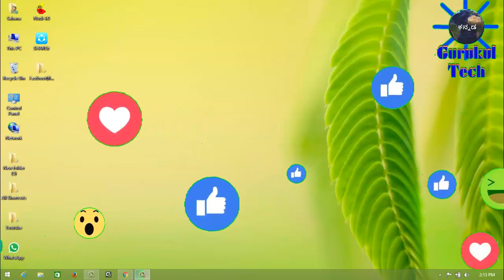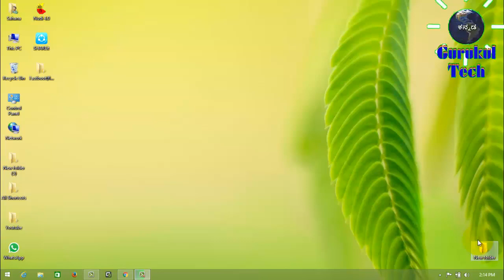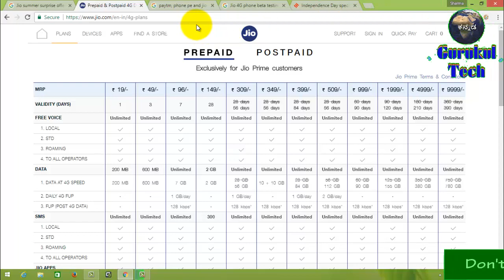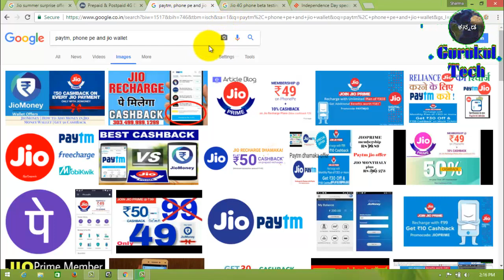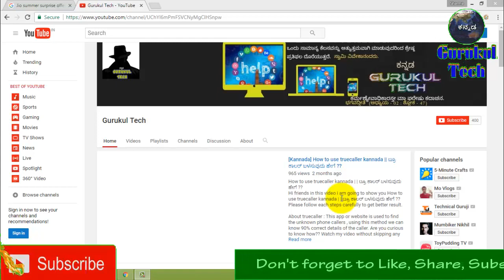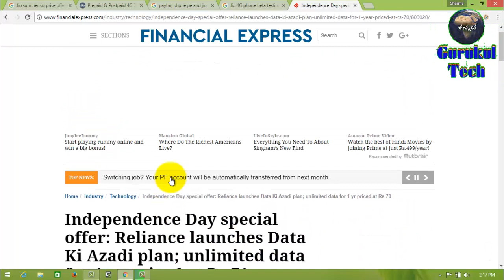All about Jio plans & phone | reliance data ki azadi kannada || ಜಿಯೋ ಸಮ್ಮರ್ ಆಫರ್ ಇನ್ನಿಲ್ಲ.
Tech news: All about Jio plans & phone | reliance data ki azadi kannada || ಜಿಯೋ ಸಮ್ಮರ್ ಆಫರ್ ಇನ್ನಿಲ್ಲ.

Hi friends in this tech news session I wish to inform you some details regarding reliance communication ie Daily 1GB Data upto 1 year only for 70 rupees|Reliance best offer|Reliance independence day offer and Jio summer surprise offer ends details,, and also which plan is better to recharge after summer surprise offer, please watch full video without skipping any part.

Note: RCom GSM SIM card users will get 1GB of data every day for one year, while RCom LTE SIM card users will also get 1GB 2G data every month for one year.

ಜಿಯೋ ಸಮ್ಮರ್ ಸರ್ ಪ್ರೈಜ್ ಆಫರ್ ಆಗಸ್ಟ್‌ 16 ರಂದು ಕೊನೆಗೊಳ್ಳಲಿದೆ, ಹಾಗಾದರೆ ಮುಂದೆ ಯಾವ ಪ್ಲಾನ್ ರೀಚಾರ್ಜ್ ಮಾಡಿಸಬೇಕು?? ಪೇಟಿಎಂ ಅಥವಾ ಫೋನ್ ಪೇ ಮುಖಾಂತರ 75ರೂ ಉಳಿಸುವುದು ಹೇಗೆ?? ಅದಲ್ಲದೇ ರಿಲಯನ್ಸ್ 70 ರೂ ರೀಚಾರ್ಜ್ ನಿಂದ ಒಂದು ವರ್ಷ ಇಂಟರ್ನೆಟ್ ಉಚಿತ ಅದು ಹೇಗೆ? ಈ ಎಲ್ಲಾ ಮಾಹಿತಿಗಾಗಿ ಈ ವಿಡಿಯೋ ಸಂಪೂರ್ಣವಾಗಿ ನೋಡಿ.

ಜಿಯೋ ಫೋನ್ ಉಚಿತ, ಫ್ರೀ ಜಿಯೋ ಫೂನ್, ರಿಲಾಯನ್ಸ್‌ ಜಿಯೋ ಫೋನ್ ಸಂಪೂರ್ಣ ಉಚಿತ, ಸೊನ್ನೆ ರೂಪಾಯಿಗೆ ಜಿಯೋ ಫೋನ್, 0 ರೂ ಜಿಯೋ ಫೋನ್, ಜಿಯೋ 4ಜಿ ಫೋನ್ ಉಚಿತ, ಜಿಯೋ ಫೋನ್ ಬುಕ್ ಮಾಡುವುದು ಹೇಗೆ, ಹೇಗೆ ಜಿಯೋ ಫೋನ್ ಕೊಂಡುಕೊಳ್ಳುವುದು, ಜಿಯೋ ಹೊಸ ಸುದ್ದಿ, ಜಿಯೋ ಹೊಸ ವಾರ್ತೆ...